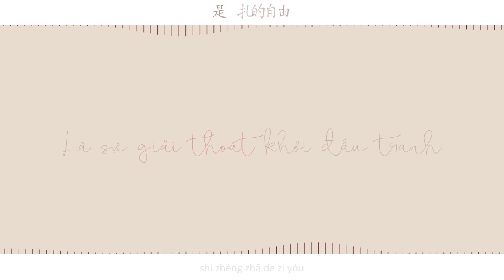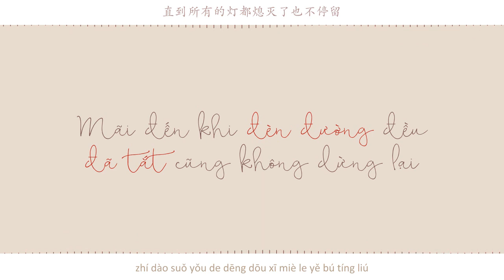[Vietsub] Thành Đô - Mộ Hàn || 成都 - 慕寒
(*) Thành Đô || 成都 - là một thành phố tại tây nam Trung Quốc, tỉnh lỵ tỉnh Tứ Xuyên, là thành phố thuộc tỉnh, đông dân thứ năm Trung Quốc (2005).

►原唱：赵雷
Original: Triệu Lôi

►翻唱：慕寒
Cover: Mộ Hàn

►混音：幺唠
Mix: Yêu Lao